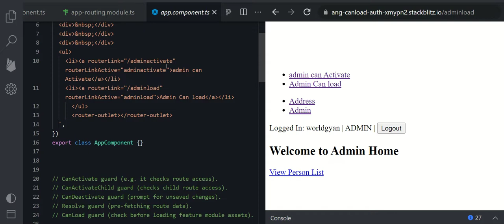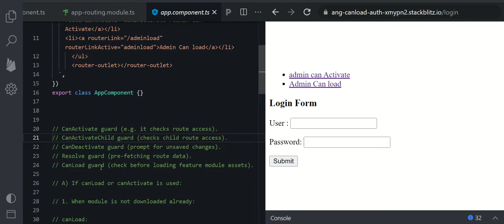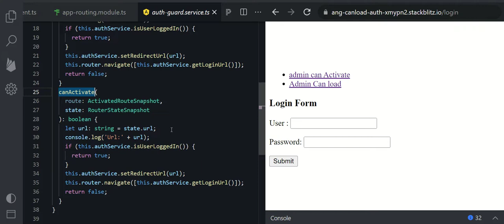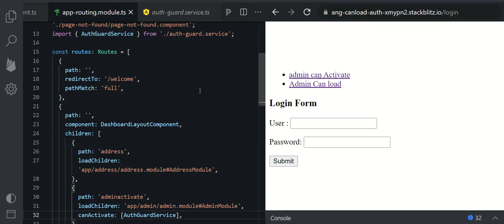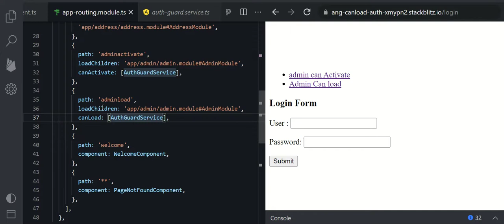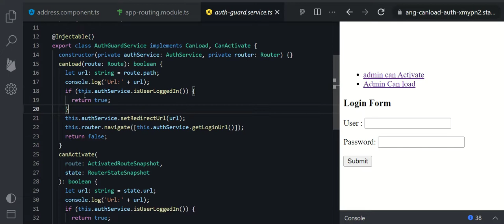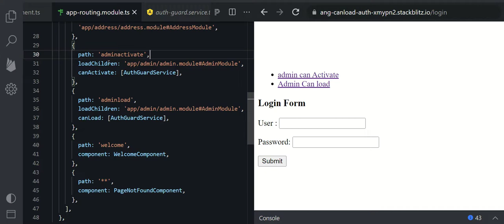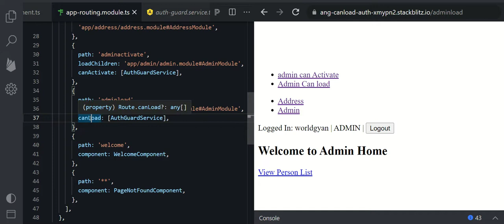Angular guard | CanLoad Guard ? | CanLoad vs canActivate Guard | CanLoad in English | Angular 14